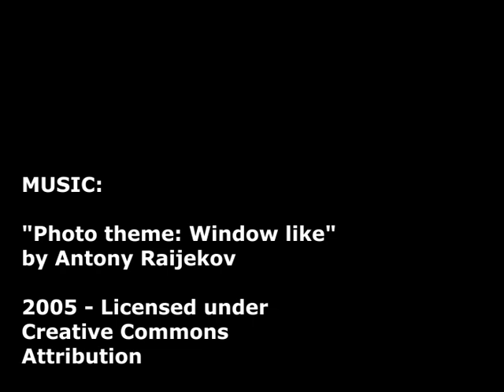Szpiglasowa Przełęcz (podejście)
Szlak z Doliny Pięciu Stawów Polskich przez Szpiglasową Przełęcz do Morskiego Oka.